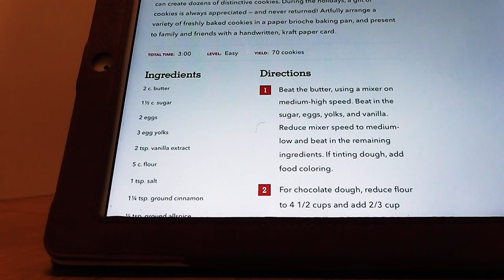PACKET OF FLOUR vs. DRILL PRESS | How to open a packet the right way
Baking christmas cookies is soooo much fun. But only, if you have the right recipes and a drill press.

Why crushing stuff by a hydraulic press when you can drill a hole through :-) ?